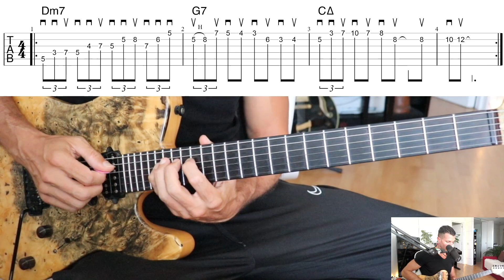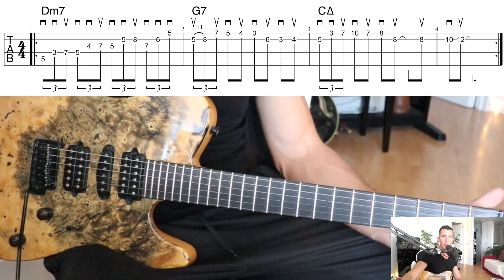Joe Pass Démystifié : Une Phrase Magistrale pour Dompter le II V I ! guitarvlog 115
Vous voulez que je lance une chaine de Dev Perso ??? 🐯